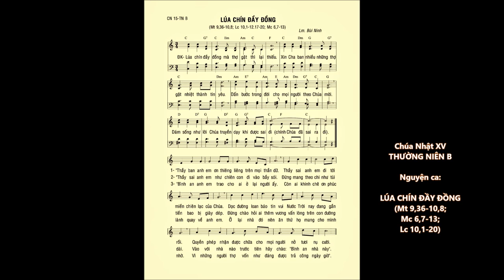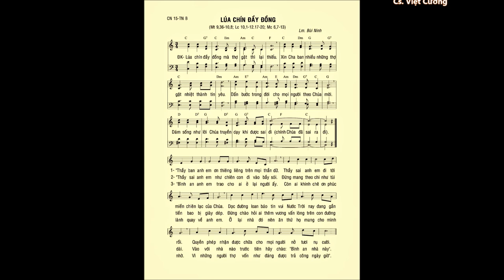CN 15 Thường Niên B – LÚA CHÍN ĐẦY ĐỒNG – Cs. Thanh Tâm & Cs. Việt Cường